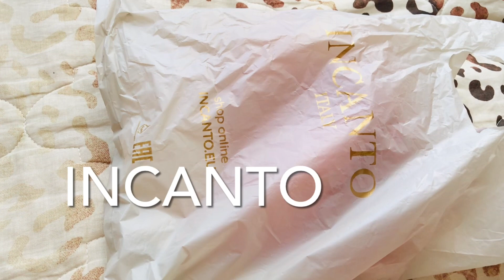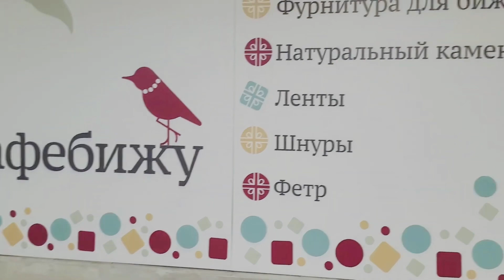Vlog. Казанский вокзал. INCANTO. Кафебижу.